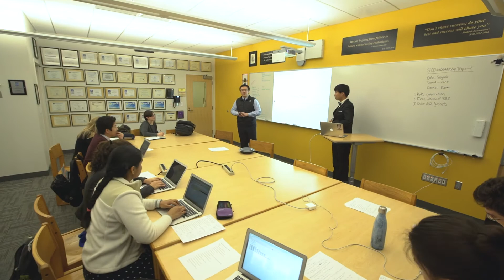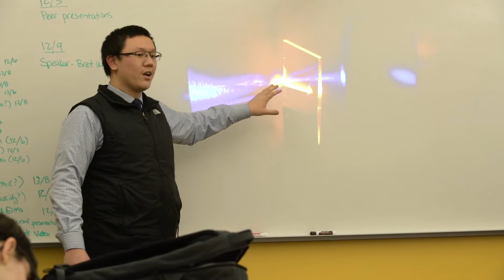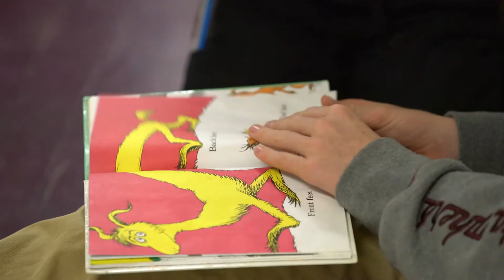Science Research at Breck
Princesa VanBuren Hansen, Science Department Head, shares how students don’t just “do science” during their Breck experience. Instead, their experiences build upon one another each year, preparing each student for college and beyond.